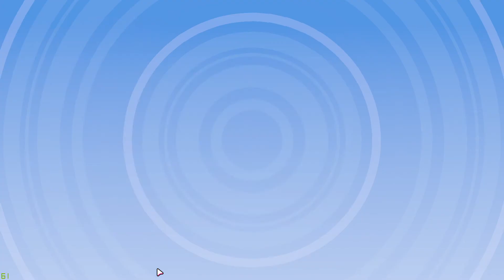Fall Pug (srry for the wait)